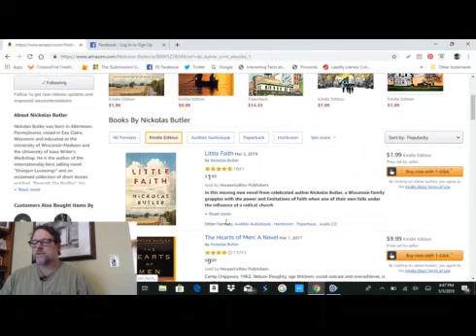How to follow authors on Amazon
One way to support your favorite authors is to follow them on Amazon. In this video, we show you how to follow Nikolaus Butler- a great Wisconsin author!